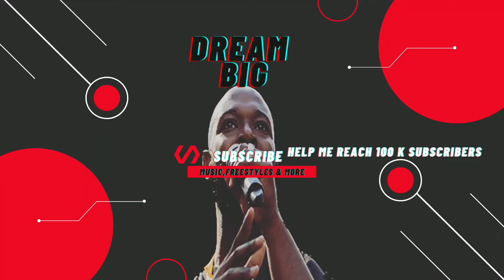My subscribers think I only do covers BUT I MAKE SONGS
A compilation of my original music since alot of you think I dont have original music and think I just do covers and freestyles only. Love the support so far. right now I'm working on hitting my watch time hour goal and finishing my albums. Thanks again for everything.